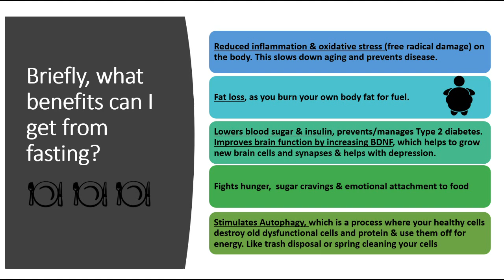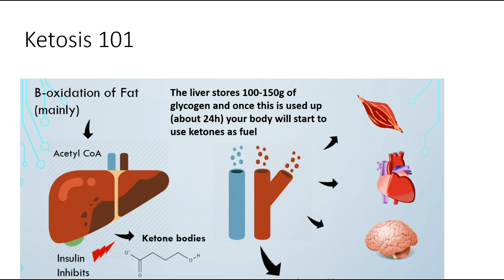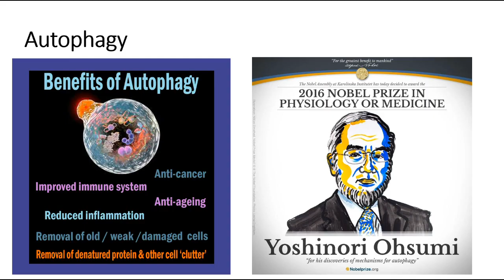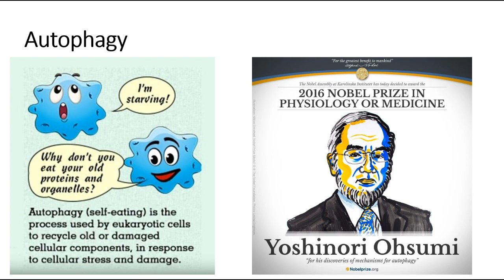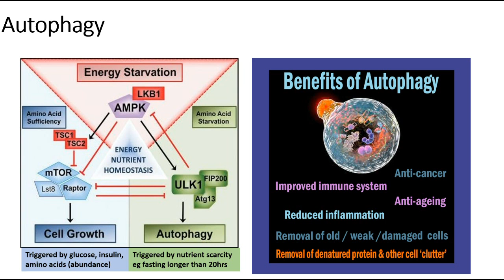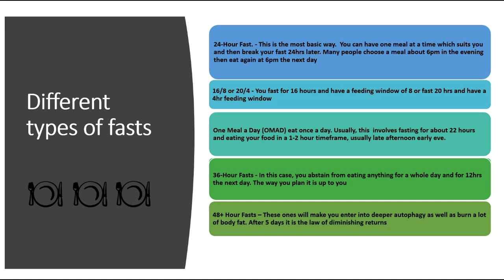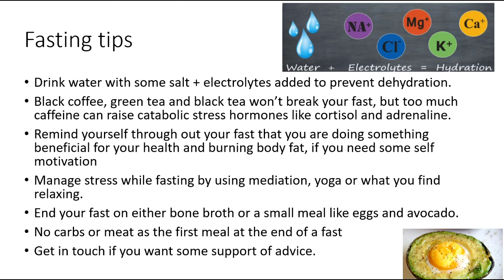Fasting 101 | What are the Benefits & How Do I Do it?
Hello and welcome this a brief description of why people use fasting for health benefits and weightloss

Check out my FREE hypnosis session to help with fasting and fasting mindset